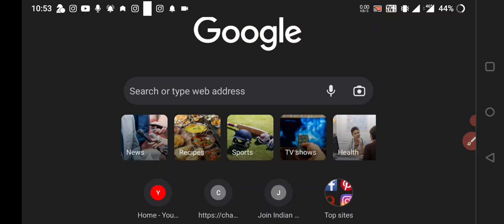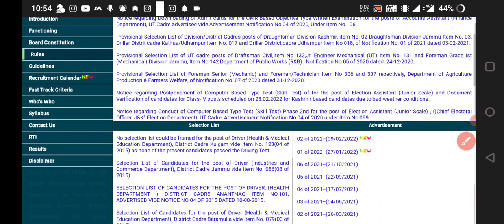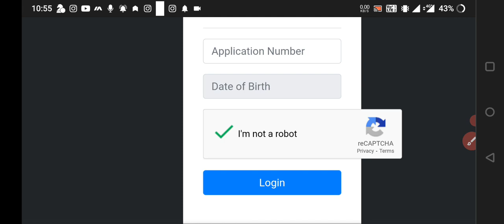How to download jkssb admit card | JKSSB Admit Card Download Kaise Kare !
JKSSB Admit Card Download 2022 in Mobile | JKSSB Admit Card Download Kaise Kare !

Topic Covered :
1. How To Download Jkssb admit card
2. Jkssb Admit Card kaise Download kare
3. How to download Jkssb Admit Card
4. Jkssb admit card Download in Mobile